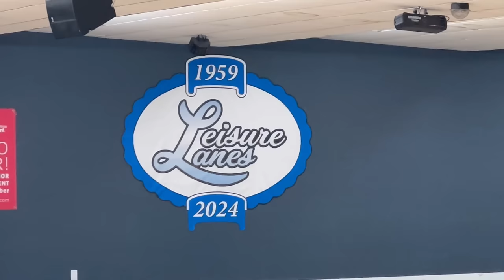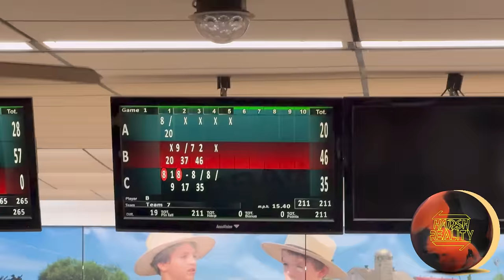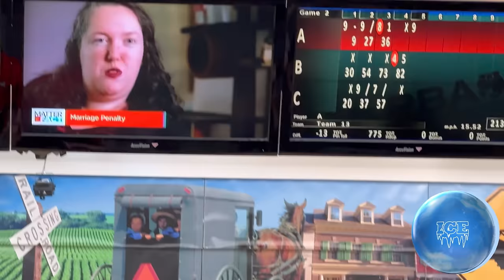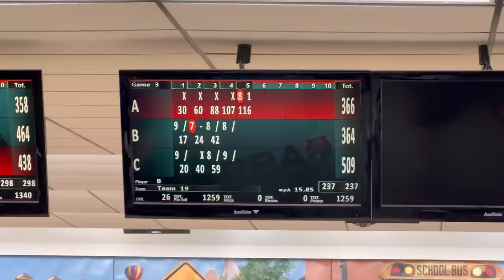PJBT Adult/Junior Doubles Tournament!! 📍Lancaster, PA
PJBT Adult/Junior Doubles Tournament!!